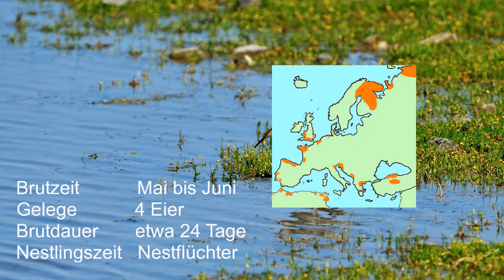Artenporträt Dunkler Wasserläufer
Artenporträt vom Dunklen Wasserläufer als Bildershow.